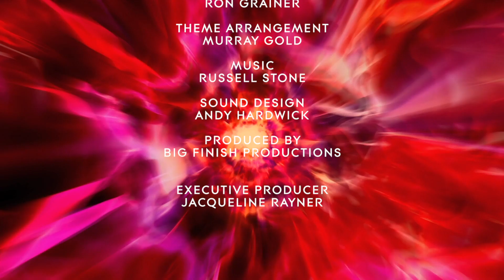Doctor Who: 8th Doctor Title Sequence, Series 7b Style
At the request of Agent Ween, I've created a title sequence for the 8th Doctor in the style of the 11th Doctor's second title sequence; also at their request, I've adapted the audio story The Chimes of Midnight to fit the style. Enjoy!